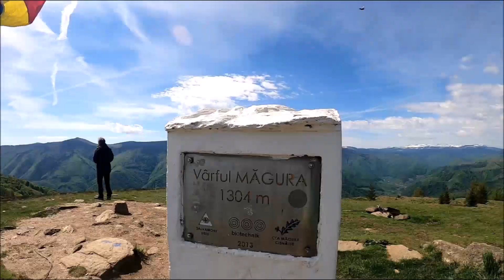Magura Sibiu run - 16k - Traseu cruce rosie si retur cruce albastra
Running shoes: Salomon Sense Ride 3 Gold
Video: GoPro 8 Black and head strap
Video editing: Windows Movie Maker
Sound Editing: WavePad Sound Editor [Free]

Traseu din Cisnadioara urmand traseu cu cruce rosie si retur cruce albastra.
Marcaj foarte vizibil.